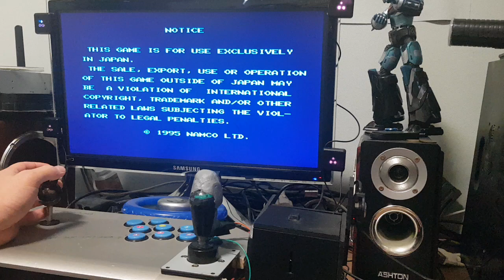MAME : XEVIOUS arcade game